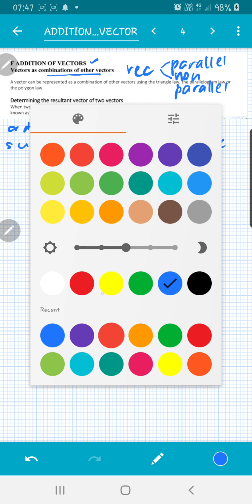LESSON 9:ADDITION OF VECTOR:INTRO